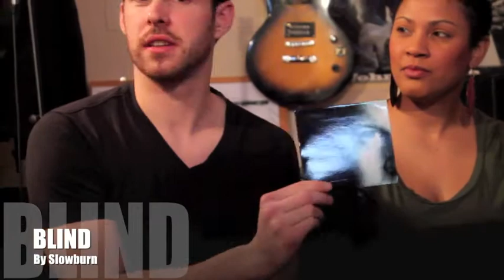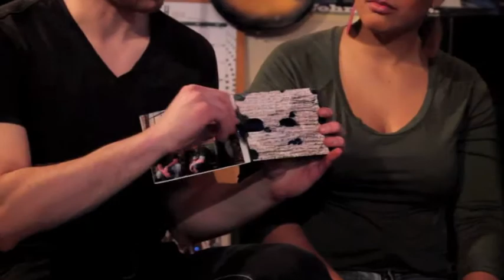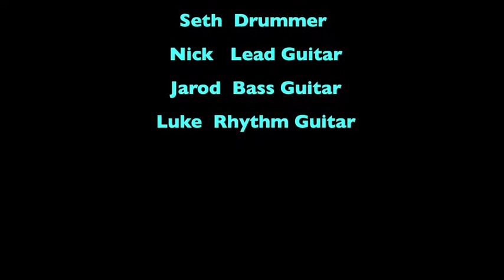The Michele McKnight Experience x Slowburn